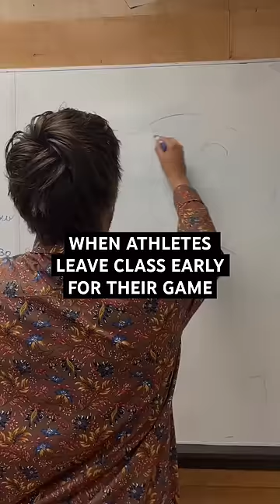that’s a huge flex